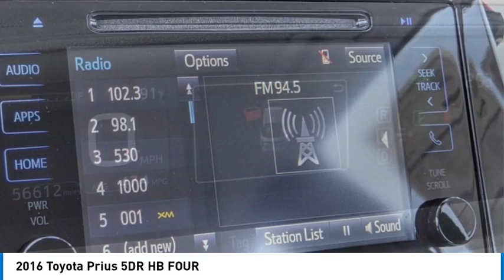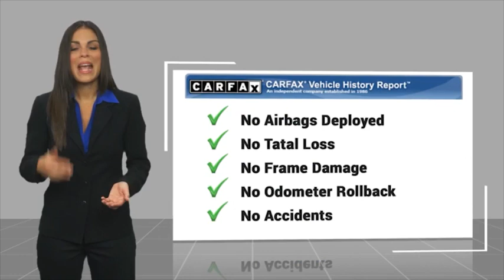2016 Toyota Prius Walk Around 00A31009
2016 Toyota Prius 5DR HB FOUR

Villa Ford
2550 N. Tustin St.

VILLA FORD PROUDLY SERVICING ORANGE, TUSTIN, PLACENTIA, FULLERTON, ORANGE COUNTY, & SURROUNDING SOUTHERN CALIFORNIA LOCATIONS. THIS RED 2016 Toyota PRIUS IS EQUIPPED WITH A Engine: 1.8L 4-Cylinder DOHC 16V VVT-i -inc: aluminum block and head, AUTOMATIC TRANSMISSION, AND RECEIVES AN ESTIMATED 54 City/50 Hwy MPG. CONTACT VILLA FORD AT TO SCHEDULE A TEST DRIVE AND TAKE THIS 2016 Toyota PRIUS HOME TODAY, OR VISIT OUR SHOWROOM CONVENIENTLY LOCATED AT 2550 N. TUSTIN ST. ORANGE, CA 92865. STOCK #: 00A31009 | 2016 Toyota Prius 5dr HB Four AIR CONDITIONING ALLOY WHEELS TRACTION CONTROL 2016 Toyota PRIUS 5DR HB FOUR Recent Arrival! 1.8L 4-Cylinder DOHC 16V VVT-i. Four 2016 Prius Toyota FWD Type your sentence here. CVT Clean CARFAX. Red 1.8L 4-Cylinder DOHC 16V VVT-i 5D Hatchback 54/50 City/Highway MPG Awards: * 2016 KBB.com 10 Best Used Hybrids and Electric Cars Under $20,000 * 2016 KBB.com 10 Most Fuel-Efficient Cars Under $25,000 * 2016 KBB.com 10 Best Hybrid Cars Under $30,000 * 2016 KBB.com 10 Favorite Fuel Sippers Reviews: * Outstanding fuel economy; notably quieter and better-riding than past iterations; generous cargo space; significantly improved driving position. Source: Edmunds ~~GIANT SELECTION, GIANT SAVINGS, ALWAYS MORE FOR YOUR TRADE!! STOCK #: 00A31009 | VIN: JTDKARFU7G3513839 | 2016 Toyota Prius 5dr HB Four AIR CONDITIONING ALLOY WHEELS TRACTION CONTROL Villa Ford